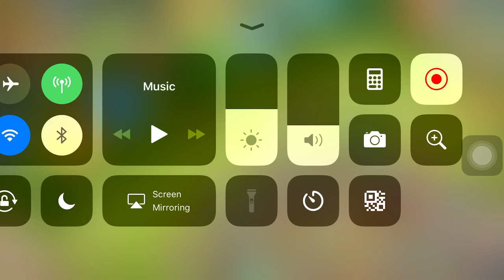Arena Castle Clash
ភារម្យ មេឌៀរ ( Phearum Media ) មានសេវាកម្មដូចជា
*សំរាប់ទូរស័ព្ទ :
1-ដោះលេខកូដក្រៅប្រទេស ( Unlock Phone )
2-ជួសជុសទូរស័ព្ទ
3-តំឡើង Version
4-បញ្ចូលអក្សរខ្មែរ
5-បញ្ចូលកម្មវិធីផ្សេងៗ

*សំរាប់កុំព្យូទ័រ :
1-ជួសជុលកុំព្យូទ័រ
2-ទទួលដំឡើងកុំព្យូទ័រ សំរាប់អ្នកលេងហ្គេម ,សំរាប់អ្នកបញ្ចូលបទភ្លេង
3-បញ្ចូលហ្គេម និងកម្មវិធីផ្សេងៗ
4-មានលក់កម្មវិធីស្វែងរកបទចំរៀង មានភាពងាយស្រួលហើយនឹងលឿន ពិសេសសំរាប់អ្នករកស៊ីបញ្ចូលបទចំរៀង
*បញ្ចាក់ :
**មានទទួលបង្រៀនសិស្ស !
**មានលក់ឧប្បករណ៏ផ្សេងសំរាប់ទូរស័ព្ទដៃ ផងដែរ !